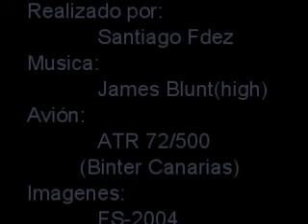ATR 72/500-Binter Canarias - Flight Simulator 2004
Vuelo entre islas con este bimotor de la compañia binter canarias.despegue desde aeropuerto de lanzarote y aterrizaje 35 minutos despues en tenerife sur.condiciones climatologicas explendidas y vuelo sin complicaciones.